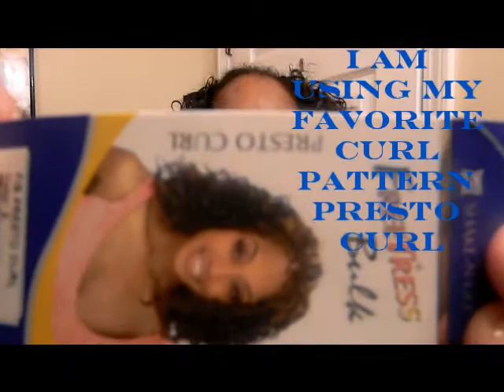Crochet Weave REVAMP